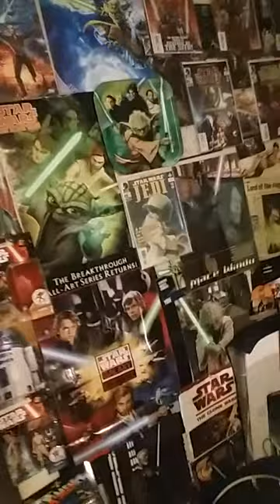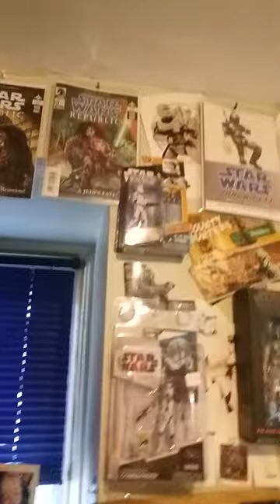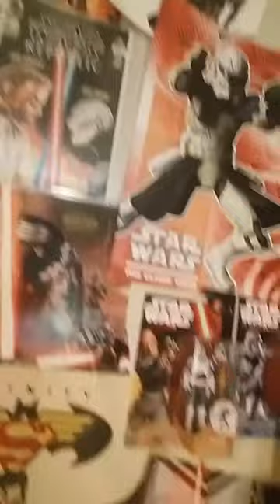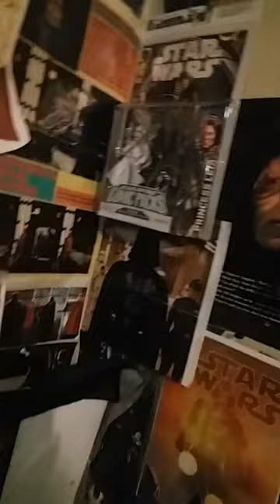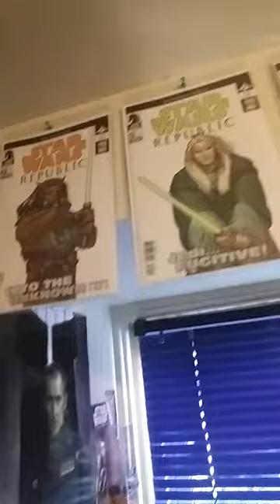A real Canadian hero fan of The Mike Poirier Star wars room show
This goes out 2 all the Hulkamaina fans out there Mtfbwu.  Keep on rockin in the free world. 🦸‍♂️🥳

NWO 😎🤘

FANS Remember 💞🇨🇦